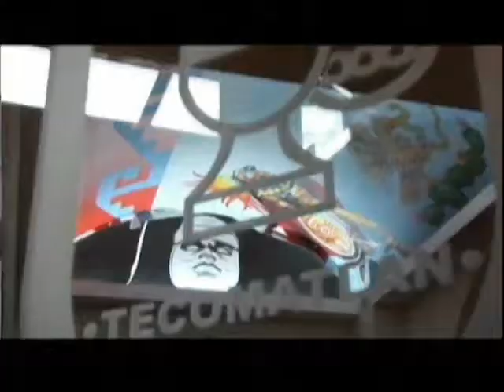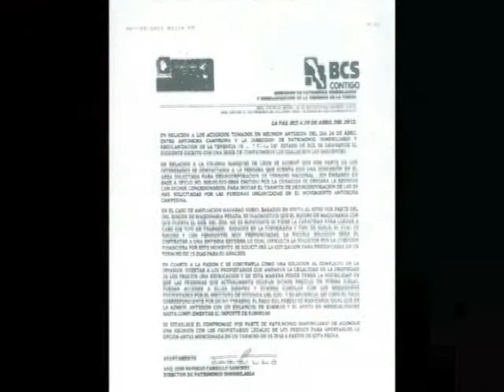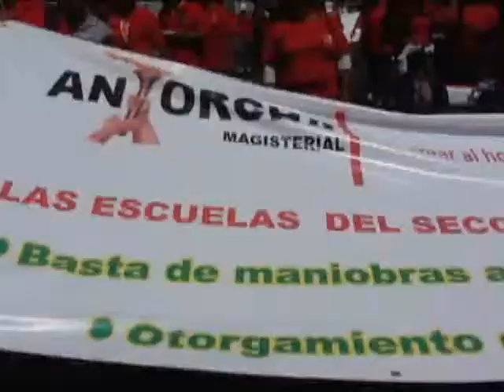Gobierno del Estado de México protege el monopolio de Axel García